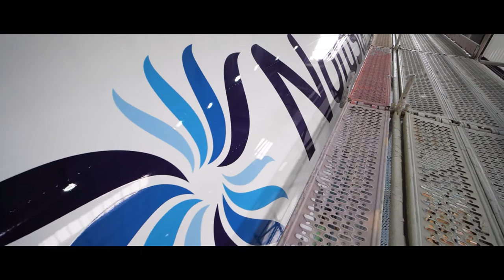NordStar - AkzoNobel Aerospace Coatings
Every stand-out performance has a cast of professionals in front of the camera and behind the scenes who turn visions into reality. You already know the NordStar story and now you can see who’s responsible for bringing it to life, and the care and attention to detail that goes into producing yet another global masterpiece. Featuring the AkzoNobel Aerodur Basecoat Clearcoat system to not only protect the airplane but also give it the ‘wet-look’ effect the color team was seeking.